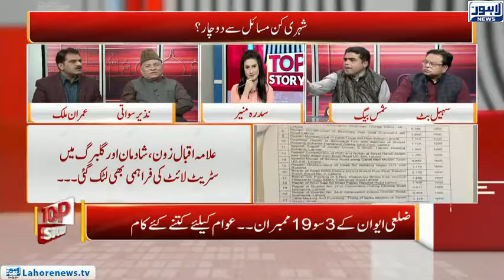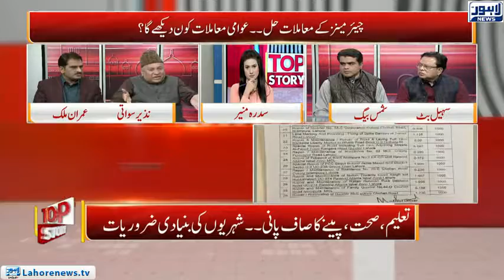Top Story - Part 02 - How much budget was used on development schemes in the new era?